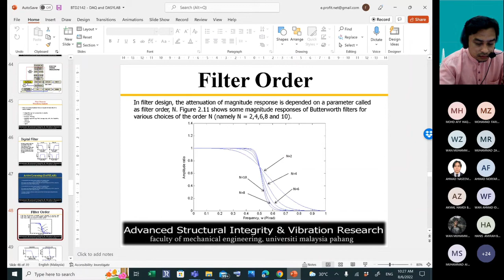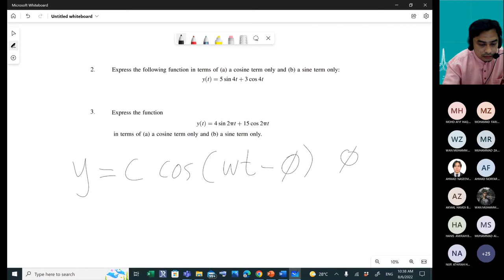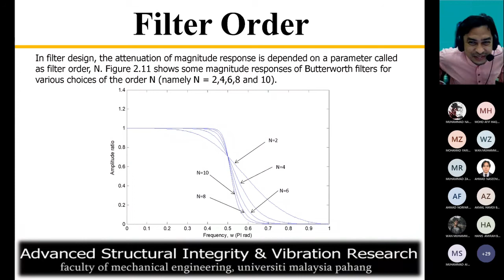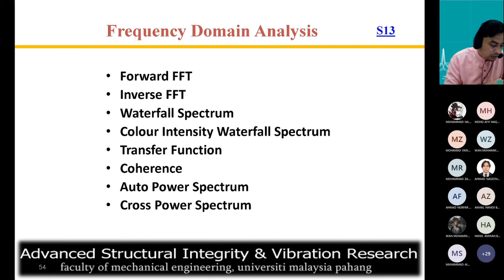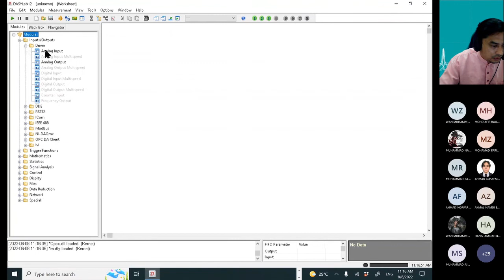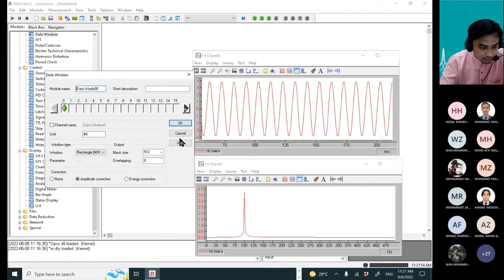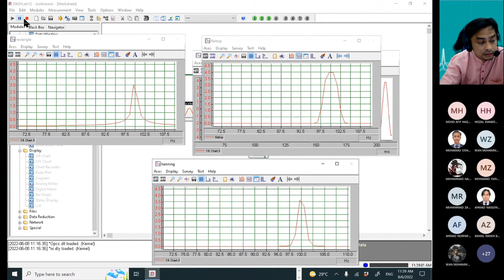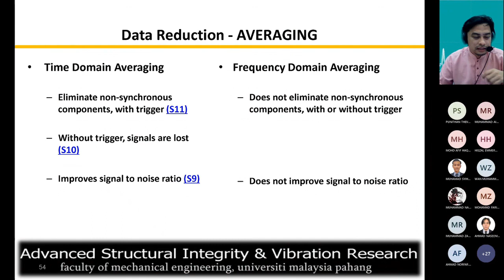BTD2142 / BHA3302: Signal analysis 2